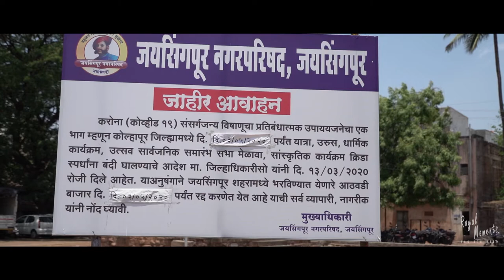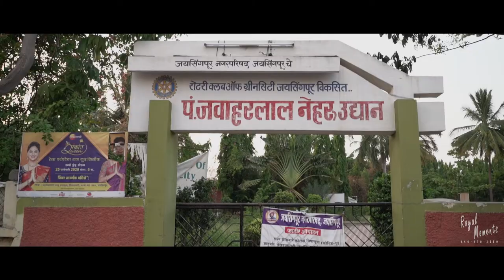Dr.Nita Mane_Invocation_On_Corona_Virus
Royal Moments
We Create Your Sweet Memories
With Cinematic Style
1. Royal Weddings
2. Destination Weddings
3. Pre-Weddings
4. Engagement
5. Documentary Video
6. Advertisement
7. Corporate Shoot
8. Industrial Video
9. YouTube Video
Any Kind of video or Photography related work we create with Sweet Memories & Cinematic Style….!